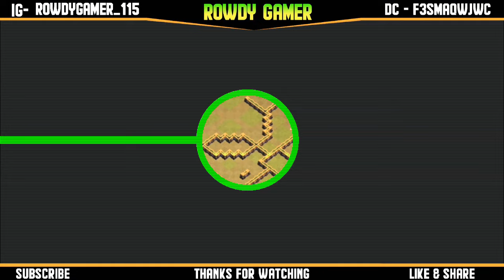Best Top 7 Th15 War Base With Link | New Th15 War Base 2022 | Clash of clan..